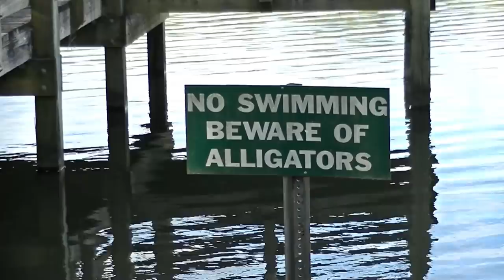LET'S TALK ABOUT WINTER AND STAYING WARM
HI GUYS IN THIS VIDEO I WILL TALK ABOUT MY TRICKS TO STAY WARM IN A HAMMOCK IN A COLD CAMP. HOPE YOU ENJOY THE VIDEO SAFE JOURNEYS TO YOU.